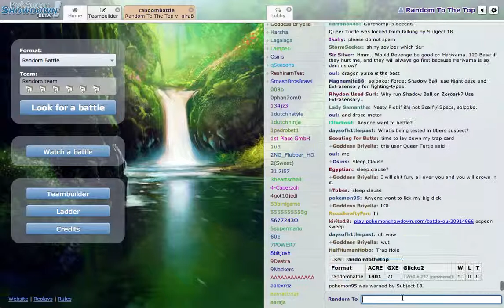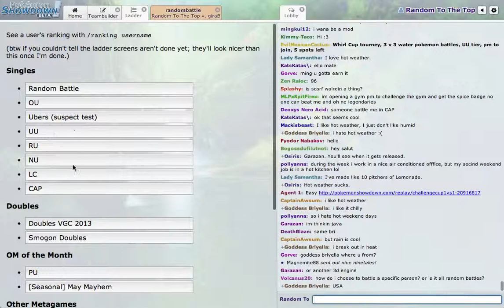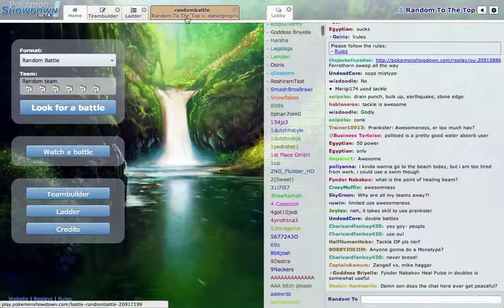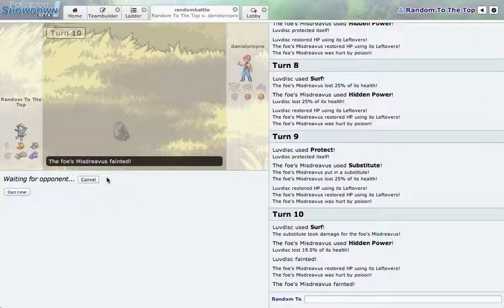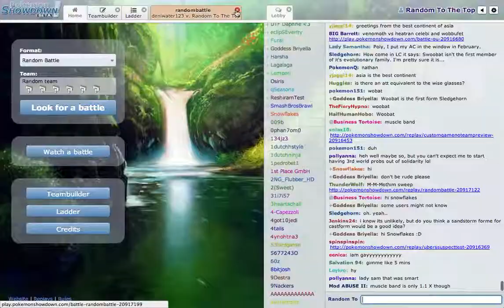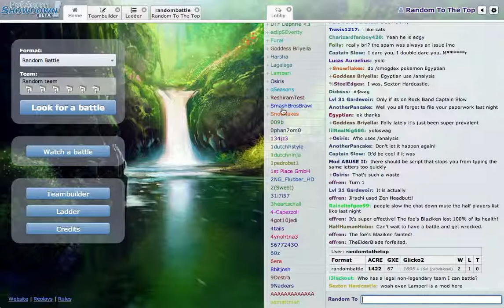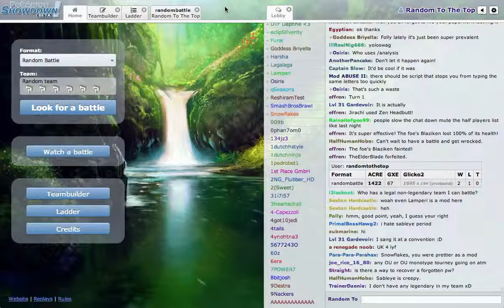Random Battles: Ladder to the top ep. 1 ft. milk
My first episode in this new series, haha.
Slowly learning the metagame they call "random battles." It may take me a lifetime to finally become a pro in this metagame.
Competitive random battling though